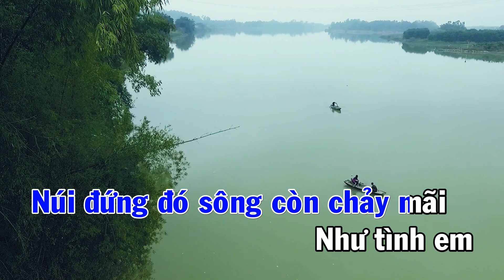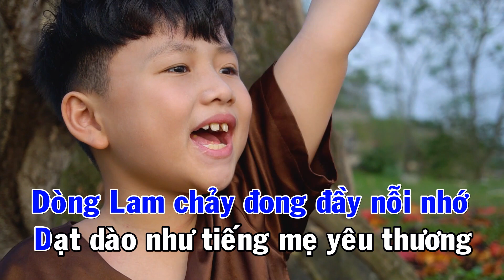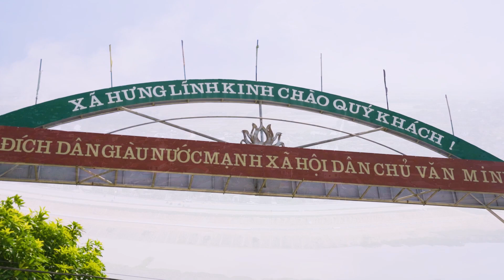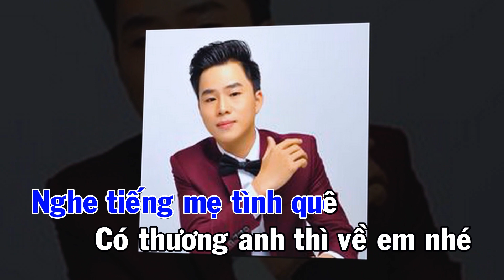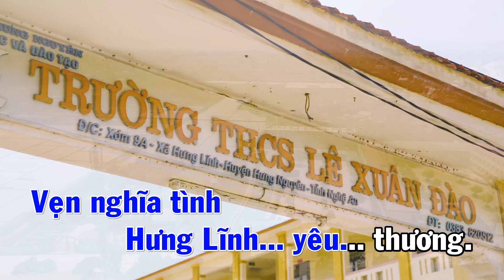[Karaoke] Beat gốc - Về Hưng Lĩnh yêu thương - Tone Nam (Thơ: Hoàng Nghĩa; Nhạc: Vũ Quốc Nam)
[Karaoke] Beat gốc
Về Hưng Lĩnh yêu thương - Tone Nam
Thơ: Hoàng Nghĩa